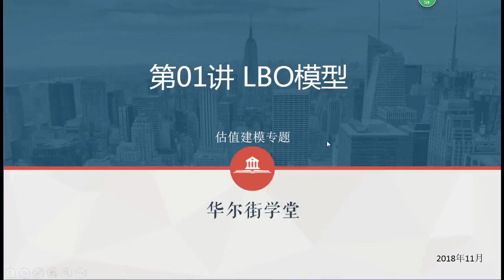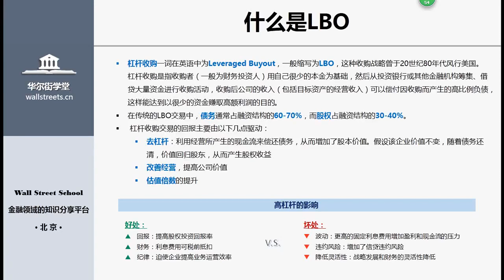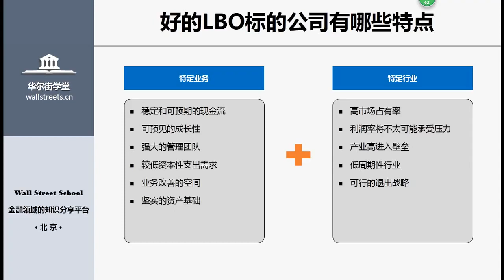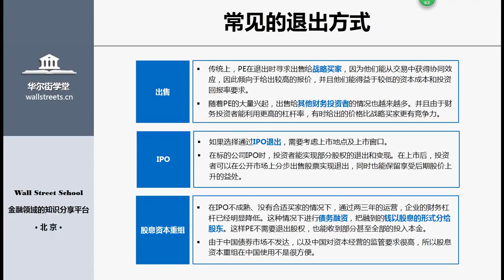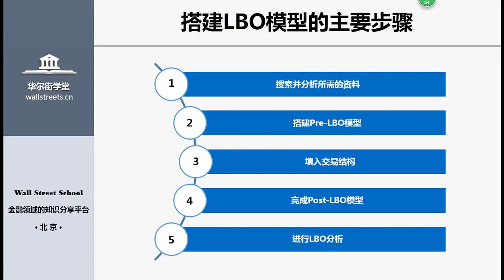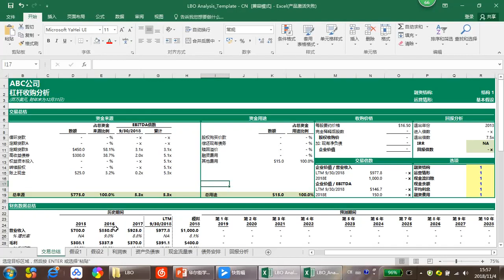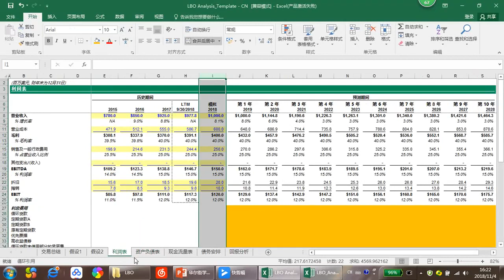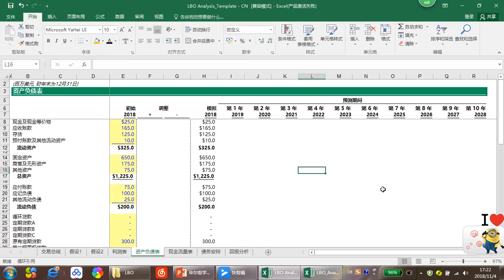第14讲 LBO模型搭建：从基础知识到手把手Excel搭建LBO模型